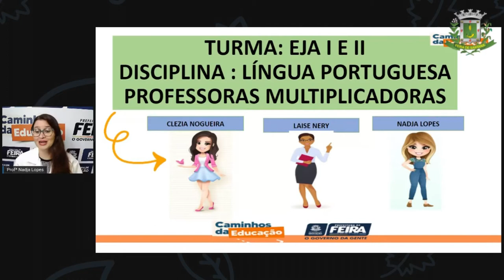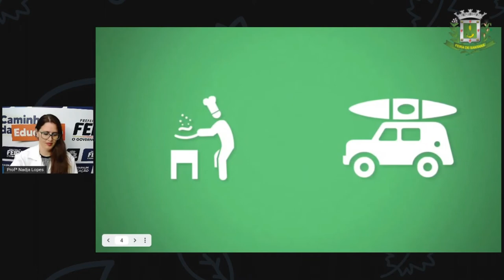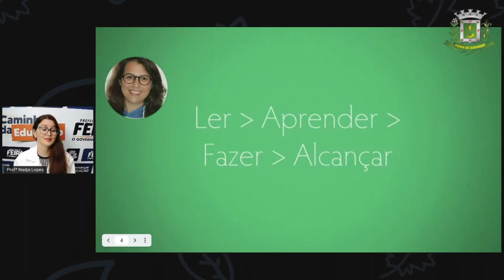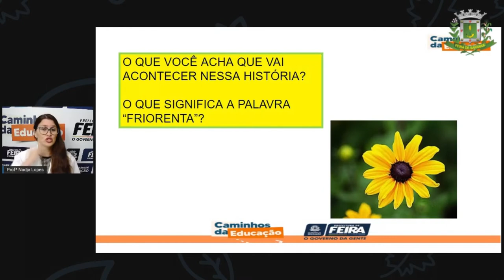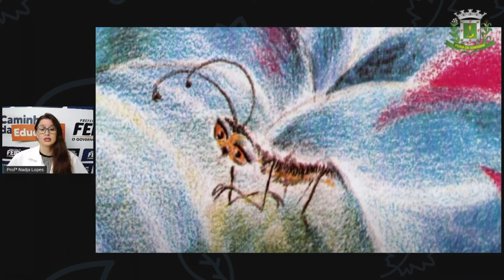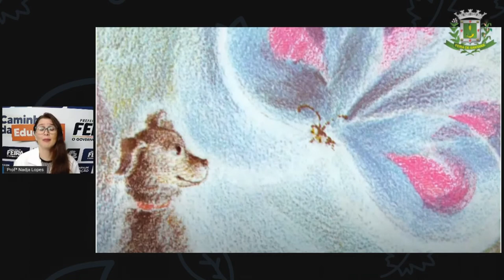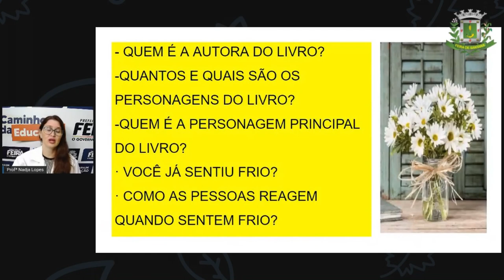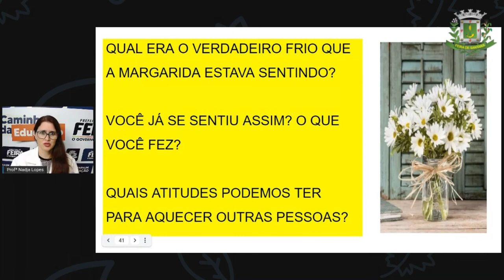1º SEG ESTÁG I E II AULA 06 PORT Ler por prazer NADJA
1º SEG  ESTÁG  I E II AULA 06 PORT Ler por prazer  NADJA